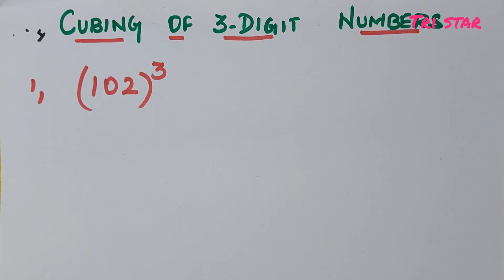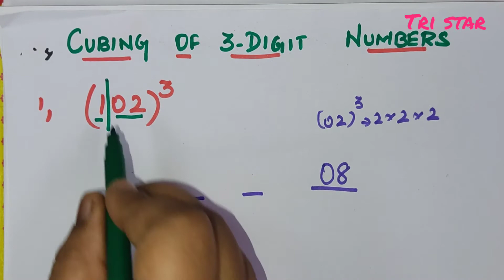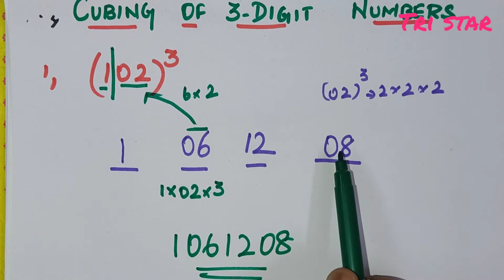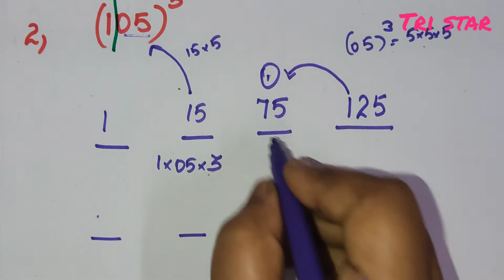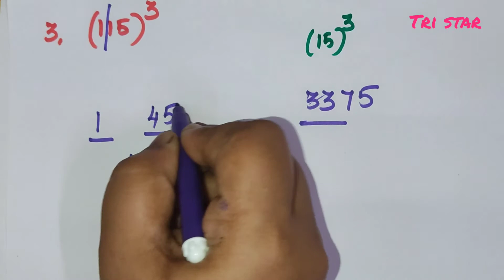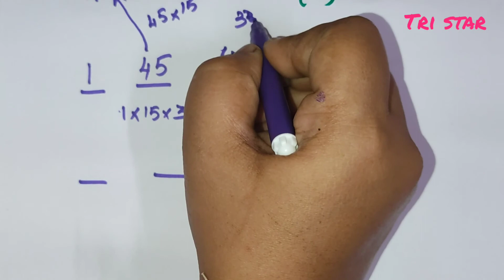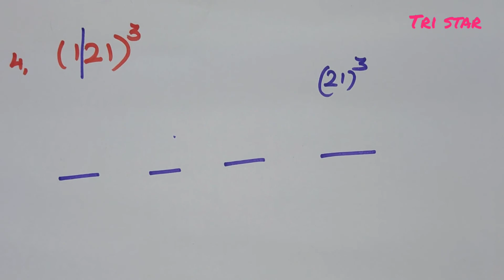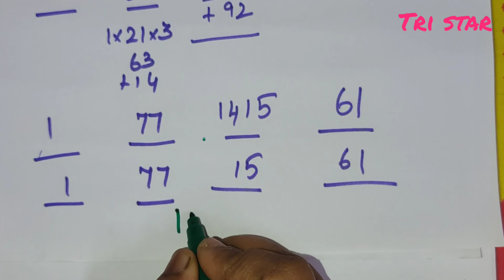How to find the cube of any three digit numbers| Trick and shortcut method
This video is about cubing of three digit numbers. It will be very useful for competitive exams.